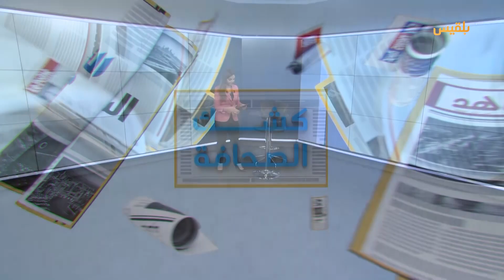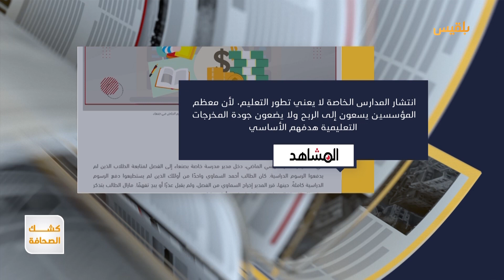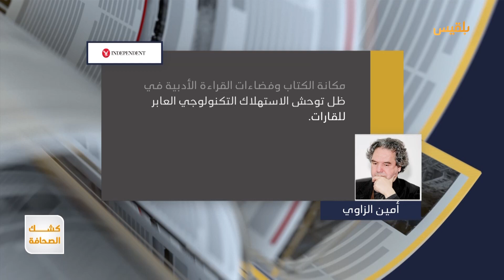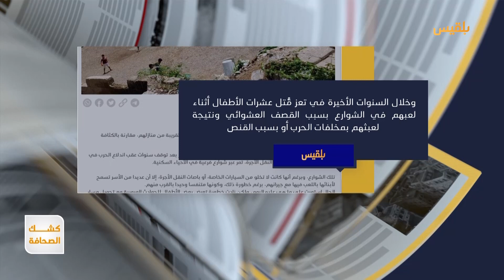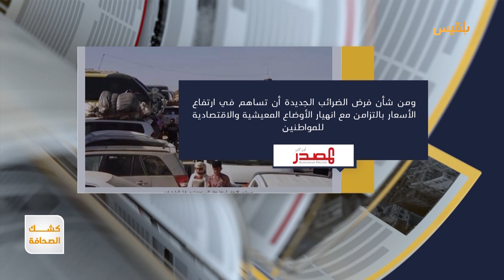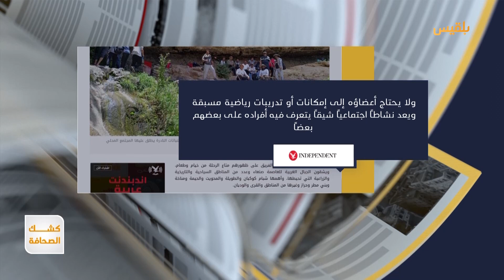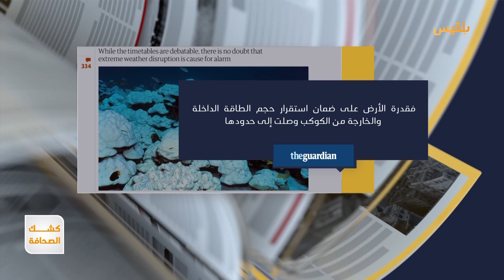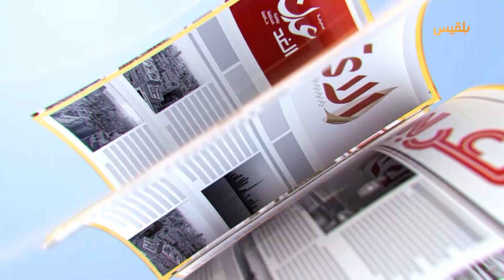كشك الصحافة | 27 - 07 - 2023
ضرائب جديدة تفرضها مليشيا الحوثي على التجار

تقديم : أمل علي